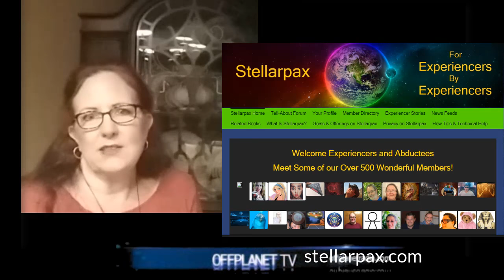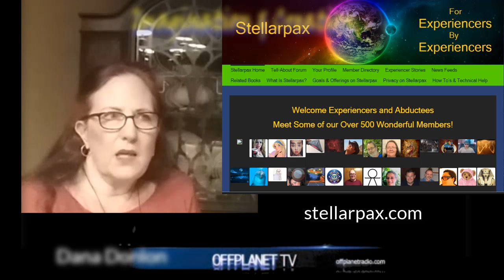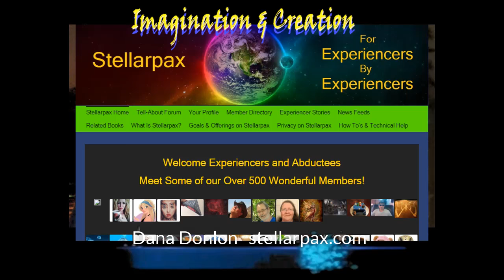Dana Donlon: We are Our Own Best Creators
Dana Donlon joins us to discuss Imagination & Creation

Dana is the creator of Stellarpax, a secure, private social community for experiencers of paranormal activities, UFOs, and alien interference, which features forums, custom profiles, and media blogs for its users.

In this show, we delve into the human energetics of imagination, dreaming, and gaining control of our lives, goals, and manifestations. The theme is: "We are Our Own Best Creators".

Topics include:
~The human belief systems, how they have been exploited and abused by the controllers, and IGNORED by most humans
~Creating spaces, manifesting object, designing our lives on our terms.
~The need for (positive) rituals and how we can move beyond rituals
~How beliefs are anchored in the background programs (DOS), false operating system
~Quantum Leap belief structures beyond "The Secret"; Manifestation: how the "rules" kick in; the difference between magic and human linear processing;
~Creating Matter: BE-ing CREATORS. That we have been programmed to deny our roles as "creatrd be-ing, who create".
~Accessing mind states, meditation, and blocking out the distractions that prevent going into a creative inner state.
~Creation states are not linear/task-oriented; dream state is creation state.
~Tuning into the energy fields of objects and events "in the moment"
~The weaponized internet: Effects of electronic media and "time slicing" in miliseconds destroys the human energetic system to engage timelessness.
~The Aquarian Conspiracy and the Rise of Tech.
~Distractions: Androids, sexbots, artificial intelligence...and more...